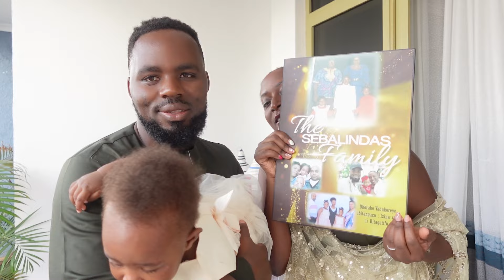RWANDA TRIP: a recap of our 'guhemba' ceremony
Do you know what guhemba means? yes? no? This is a recap of how our families came to guhemba. We hope you enjoy it and learn something about this Rwandan custom. Apologies for mixing both English and Kinyarwanda...unsuccessfully :)